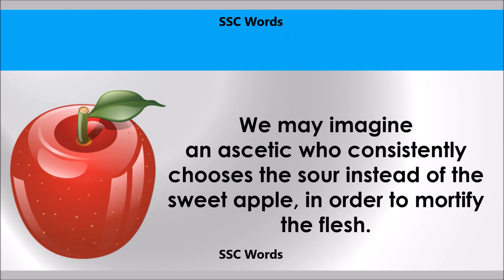Ascetic # Improve English # Meaning and 5 sentences # GRE CAT GMAT word # SSC Words